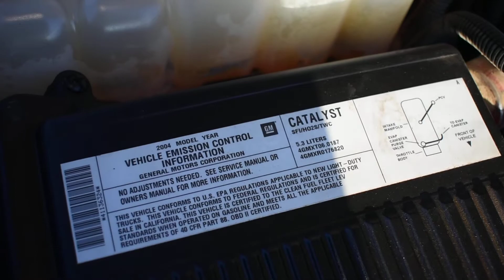2004 SILVERADO 5.3 LM7 VORTEC ENGINE & 4X4 4L60E TRANSMISSION SWAP FOR SALE 102K MILES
For sale: 2004 Chevrolet Silverado 5.3 LM7 Vortec engine & 4X4 4L60E 4 speed automatic transmission liftout. This set up has only 102,054 miles. Asking $2,950. for more information.